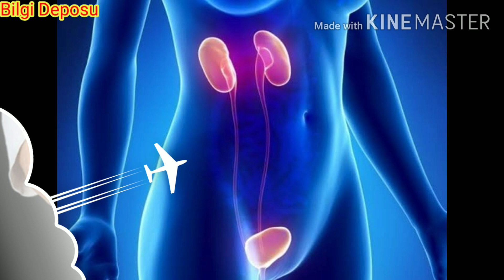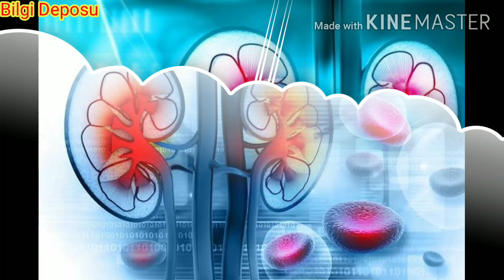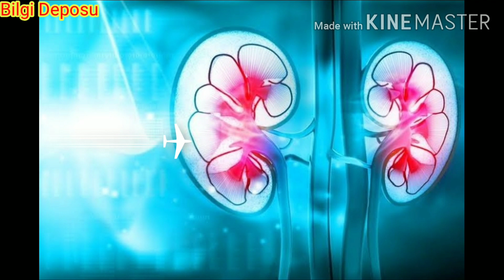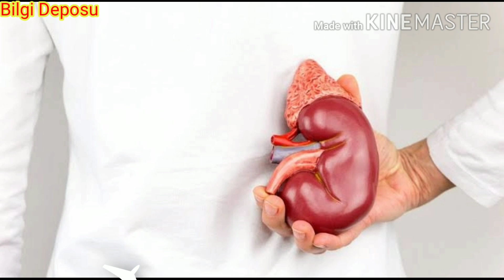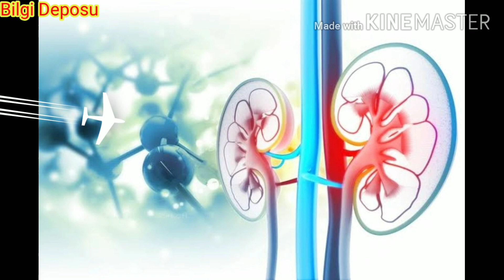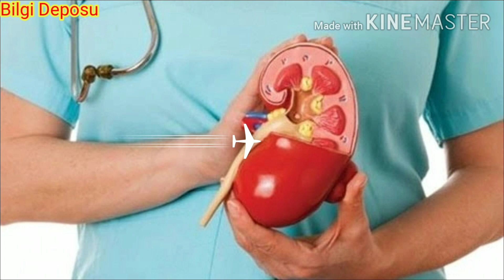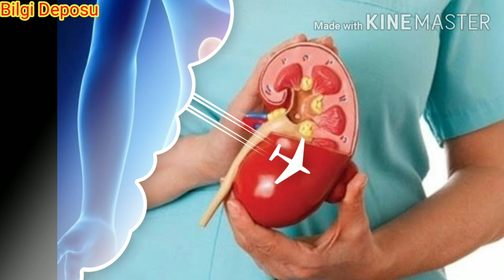BÖBREK HASTALARINDA BESLENME / Böbrek Hastalığı Belirtileri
Böbrek hastalarında beslenme nasıl olur,
 böbrek hastalığı belirtileri,

1. Protein
Proteinler genel olarak vücudumuzun büyümesi ve gelişmesi için gerekli olan doku onarımları içini hayati önem taşırlar. Vücudumuz tarafından doğal olarak oluşturulamayan ve ihtiyaç duyduğumuz proteinin gıdalardan alınması gerekir. Süt, peynir yumurta, et, kuru baklagiller bu besinlere örnektir. Böbrek fonksiyonları yetersiz olan bireylerde dışarıdan alınan bu protein grupları, zaman zaman dışarıya atılamaz. Bu da böbrek hastalıkları ile birlikte bulantı, kusma, halsizlik gibi şikayetlerin ortaya çıkmasına neden olur. Protein tüketim miktarı büyük önem taşımaktadır. Protein miktarı kişinin boyuna, kilosuna, böbrek hastalığı çeşidine- evresine, diyaliz çeşidine göre bireye özgü olarak değişiklikler gösterebilmektedir. Kişinin ne kadar protein tüketileceği doktor ve diyetisyenler tarafından belirlenecektir.
2. Tuz
Böbrek yetersizliğinde ortaya çıkan en somut durumlardan biri tuzun vücudumuzdan atılamamasıdır. Böbrek bu fonksiyonunu yerine getiremediği için alınan tuz vücutta birikir. Fazla tuz ise başta kalp hastalıkları ve tansiyon olmak üzere çok sayıda yan etki yapabilir ve hastalığı tetikleyebilir. Bunun önüne geçilmesi için tuz tüketiminin azaltılması ve bazı durumlarda durdurulması gerekir.
3. Kalsiyum ve fosfor
Böbrek hastalıkları belirtileri arasında en sık görülenlerinden bir diğeri de vücuttaki kalsiyum ve fosfor dengesinin bozulmasıdır. Böbrekler yeterli düzeyde çalışmadıklarında fosfor yükselirken, kalsiyum ise azalır. Bunun önüne geçmek için ilaç tedavileri uygulanabilir ancak beslenme düzeyinde yapılacak değişikliklerle de tedaviyi desteklemek önemlidir. Kalsiyum bakımından zengin olan peynir gibi gıdalar daha sık ve fazla tüketilirken, fosfor açısından içeriği yüksek olan balık gibi besinler az tüketilmelidir.
4. Su
Kronik böbrek hastalıklarında en önemli beslenme alışkanlığı su tüketimidir. Böbreklerin fonksiyon yetersizliklerinin önüne geçmek ve çalışmalarını hızlandırmak için yeterli su tüketimi hayati bir önem taşımaktadır. Kanda biriken üre, toksin ve diğer maddelerin atımını sağlamak için doktor kontrolünde alınması gereken sıvı miktarı hesaplanmalıdır. Sıvı miktarı, hastanın yaşı, genel sağlık durumu, hastalığın seviyesi vb. durumlara göre değişiklik gösterebilir.
5. Potasyum
Potasyum, kalp ve kasların doğru çalışması için görev üstlenen mineral gruplarından biridir. Kan içerisindeki potasyum değerlerinin çok yükselmesi ya da düşmesi farklı yan etkilere ve rahatsızlıklara neden olabilir. Böbrek hastalıklarının aşamalarında kandaki potasyum değerleri çok yükselebilir ve bu da çok sayıda yan etkiye neden olabilir. Bunun için potasyum açısından kuru yemişler, kuru baklagiller, kurutulmuş sebze ve meyveler, patates, havuç, mantar, muz, kavun gibi besinlerin tüketimine dikkat edilmelidir.
6. Yağlar
Tüm sağlıklı bireylerde olduğu gibi böbrek hastalığı olan kişilerde de günlük ihtiyaç duyulan enerjiyi sağlayan besin grubu yağlardır. Kronik böbrek hastalıklarında kan kolesterol düzeylerinin yüksek seviyede seyretmesi böbrek hasarını artırdığı için yağ tüketimine çok dikkat edilmedir. Böbrek hastalıklarında beslenme programlarında, çok farklı türlerde bulunan yağlar arasından zeytinyağı, fındık yağı, ayçicek yağı, mısırözü ya da soya yağı gibi sıvı olanları tercih edilmelidir. Hayvansal kaynaklı yağ ve kolesterolü yüksek oranda içeren besinlerden mümkün olduğunca uzak durulmalıdır.
Böbrek hastalıklarında beslenmede neler yapılması ve yapılmaması gerekiyor?
Yapılması gerekenler
* Tuzsuz gıdalar tüketin.
* Öğün atlamayın. Az ölçülerde ama sık sık beslenmeye özen gösterin.
* Sıvı kontrolünü sağlamak için küçük ölçekli bardaklar kullanın.
* Düzenli spor ve egzersizi yaşam tarzı olarak seçin.
* Doktorunuz verdiği diyete uygun şekilde; potasyum, fosfor, sodyum ve protein dengesini gözeterek beslenin.
* Sebzelerin pişirme yöntemlerini sağlıklı olanlardan seçin.
Yapılmaması gerekenler
* Konserve ya da salamura tuzlu et, balık vb. ürünler tüketmeyin.
* Sucuk, salam, sosis gibi işlenmiş gıdalar yemeyin.
* Et ve tavuk suyu tabletlerinden uzak durun.
* Böbrek, beyin, dalak, ciğer, dil, yürek gibi sakatatları tüketmeyin.
* Hazır ve paketli gıdalardan mümkün olduğunca uzak durun.
* Salça vb. tuzlu gıdaları dengeli tüketin.
* Mayalı yiyecekleri tercih etmeyin.
* Ceviz, fındık, fıstık, badem, yer fıstığı gibi yağlı tohumları minimuma indirin.